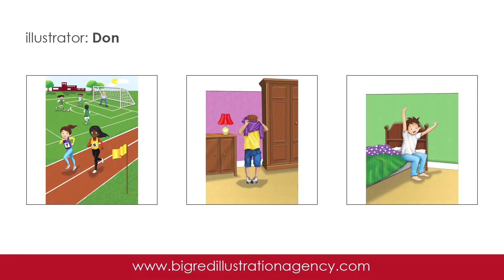Introducing The Illustrator Don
Illustration Agency News - Featuring the illustrator, Don’s portfolio